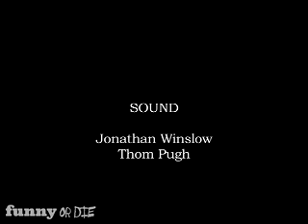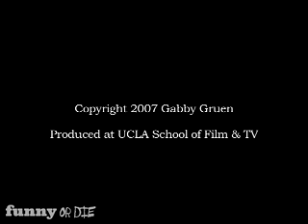Hamlet vs. Goodzilla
Directed by Gabby Gruen at UCLA in 2007, I designed/rented the costumes for this.

NOTE: I did NOT film, write, or direct this. I only arranged for the costumes.

Just uploading this because I can't find an easily embed-able copy elsewhere. Downloaded off of the Internet Archive and uploaded here.